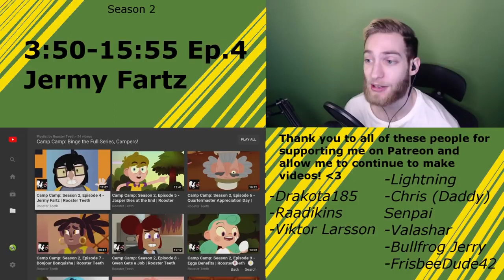Germophobe reacts to Jermy Fartz... Reacting to Camp Camp S2E4